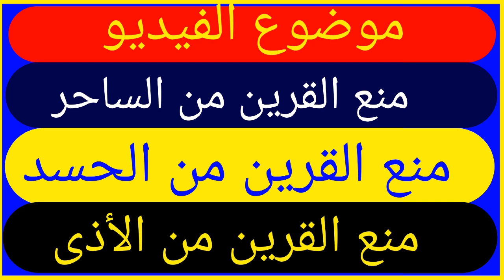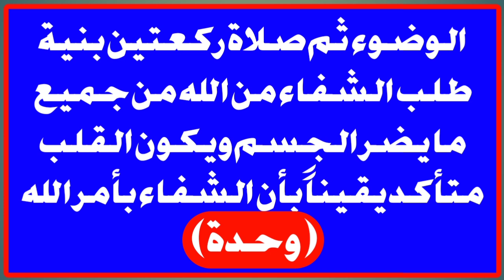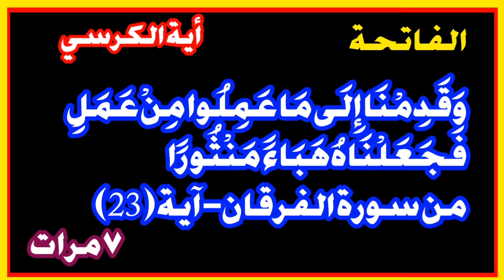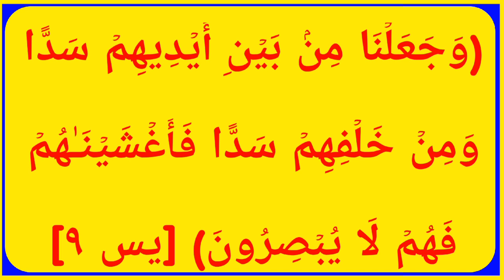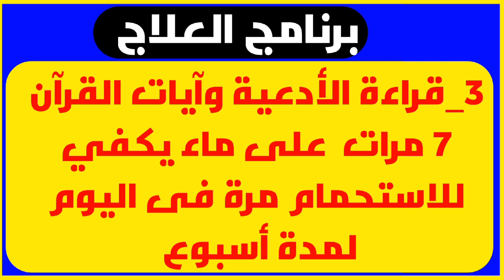القرين/هل القرين يعطل حياتك؟ اكتشف الحقيقة الكاملة/التخلص من القرين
هل يمكننا عزل أنفسنا عن تأثير القرين؟ نصائح هامة للتحصين الروحي
بإذن الله تعلى سوف نقدم علاج لأعمال السحر والمس والعين والحسد.علاج سحر التفريق .علاج سحر التعطيل .علاج سحر التعطيل.علاج سحر القرين.علاج سحر التخيل.علاج سحر المحبة.علاج سحر الهواتف.علاج السحر المأكول.علاج السحر المرشوش.علاج السحر المدفون.علاج السحر المعلق.علاج سحر المرض .علاج الربط. علاج النزيف.الرقية الشرعية.تحصين المزل.تحصين الاولاد.تحصين الاطفال.علاج السحر السفلى.علاج سحر الجنون .علاج سحر الخمول.علاج سحر تعطيل الزواج. علاج سحر تعطيل الرزق.